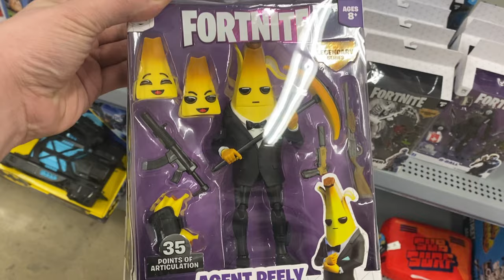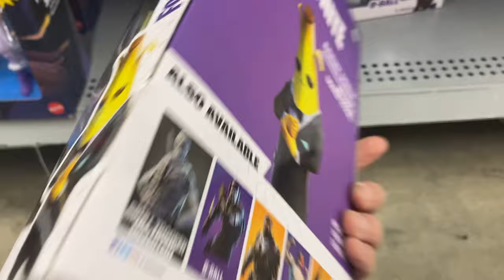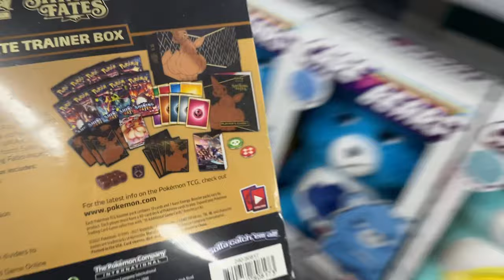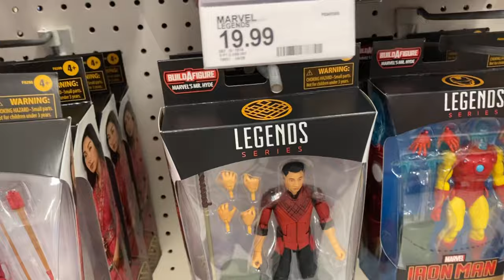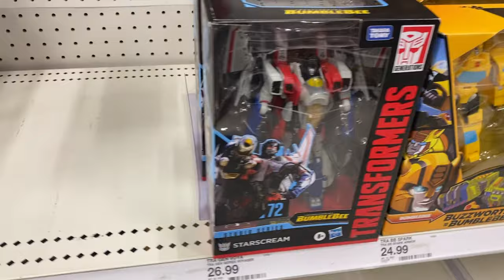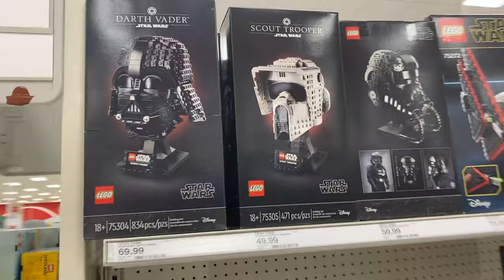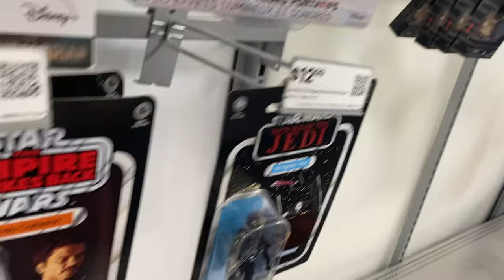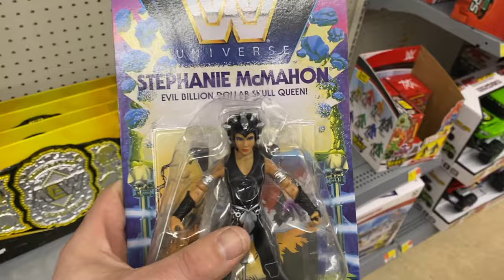Toy Hunt! Me VS The Scalpers! Target! Walmart! Star Wars! Marvel Legends! Wwe! Clearance figures!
Hot on the heels of last week, we attack WV this time. Martinsburg and Hagerstown are my targets and i want those new DC multiverse and that big van Vader ! Do we find it? What other gold do we dig up? Tune in to find out

Come here Gorilla Grodd, I need you for the collection!

Still looking for:
Gorilla grodd
Wwe legend elites Vader
GI Joe Cobra Island
WWE elite
Aew unrivaled
Transformers
Marvel Legends
Lightsabers
Movie props
Helmets
Books
Anime toys
Mezcos
Hot toys
Dc Multiverse
Diamond gallery PVC
NECA
batman
superman
the joker

neca tmnt, mezco, netflix, daredevil, house of x
"McDonald's POKEMON CARDS", NECA turtles in disguise, NECA TMNT, toy hunting, toy adventure
Bad batch
Star Wars black series
Droids
Need
Geek
Fun
"Pokemon cards McDonald's"
Assassin predator, NECA predator, Star Wars black series, Walmart, target, shopping, toy hunt, maps, carrots, Luigi, bananas, modok, marvel legends Shang chi, legend of the ten rings, marvel studios, Jurassic world, Tony stark